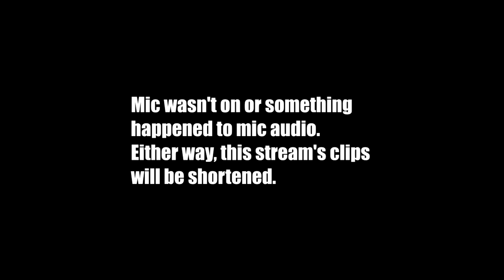Defeating Father Servo | NieR Automata Part 29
We leave the forest and head to do another mission. Afterward we do Father Servo's quests until he's at peace.